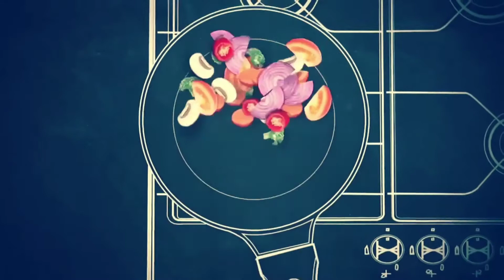MABILISAN LUTO NG HOTCAKE|ROSEVLOGS 32